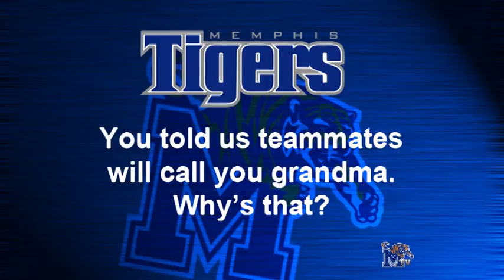Tiger Talk--Get To Know Taylor Mumphrey Part Two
Memphis Tiger Video caught up with senior women's basketball player Taylor Mumphrey a couple of weeks ago. The interview was so long, we cut it in to two parts. This is part II of the interview, where Taylor discusses her nickname, why she is being asked by her own team to wear elbow pads and weighs in on the beef vs. pork barbeque debate.